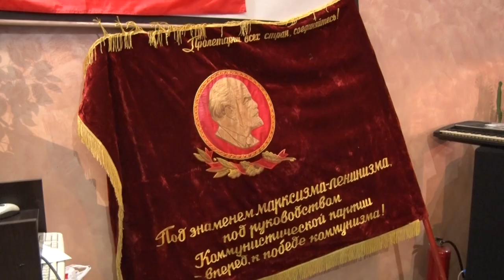Десна-ТВ: Десногорск отметил 100-летие Союза молодёжи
29 октября исполняется 100 лет комсомолу — в этот день был создан Российский коммунистический союз молодежи. В 1926 году, когда образовался Советский Союз, к названию движения добавилось Всесоюзный Ленинский. С тех пор влиться в ряды ВЛКСМ было самым значимым событием в жизни советской молодежи. О комсомоле, комсомольской юности было написано много песен и стихов, сочетающих в себе гражданские и лирические мотивы. Тот, кто был комсомольцем – навсегда в душе им и остался. Наша съемочная группа убедилась в этом, побывав на литературном вечере.